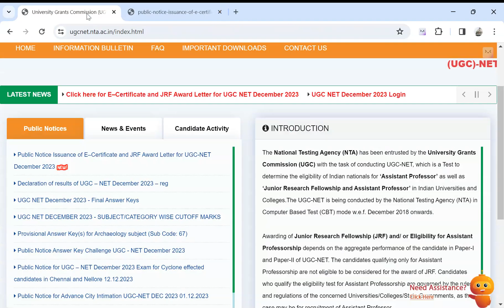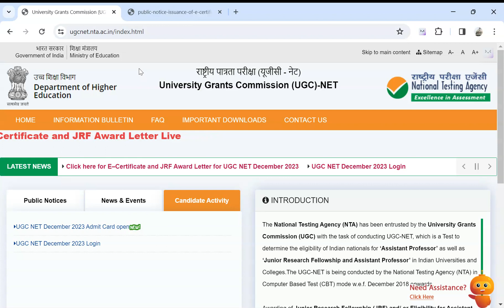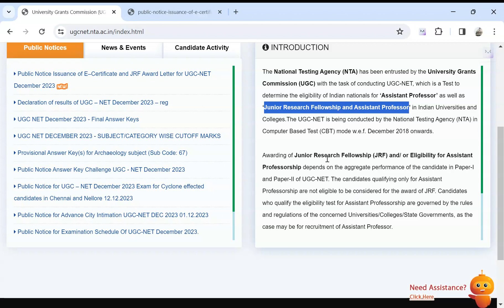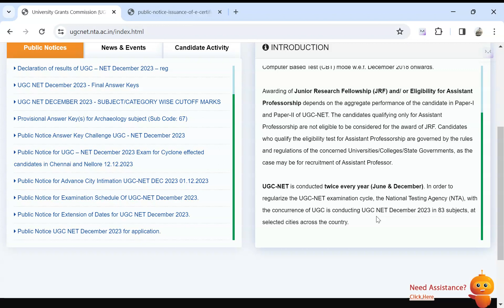TODAY :- UGC NET NOTIFICATION 2024 || UGC NET JUNE 2024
Instagram (Official Page):
Welcome to the official Instagram page of Unstoppable IAS Academy! 📚 Follow us for daily inspiration, study tips, and updates on our courses to help you excel in your UPSC Civil Services Examination journey. Let's embark on this unstoppable journey together!

Telegram (Official Group):
Join the Unstoppable IAS Academy official Telegram group for real-time updates, study materials, and interactive discussions with fellow aspirants. Get access to valuable insights, guidance, and a supportive community that will empower you on your path to success in the UPSC Civil Services Examination. Don't miss out on this opportunity to be a part of the Unstoppable IAS Academy family!

YOUR QURIES
UGC NET JUNE 2024 SYLLABUS
UGC NET SYLLABUS 2024
UGC NET JUNE 2024 NOTIFICATION